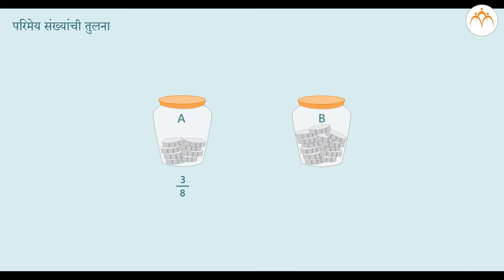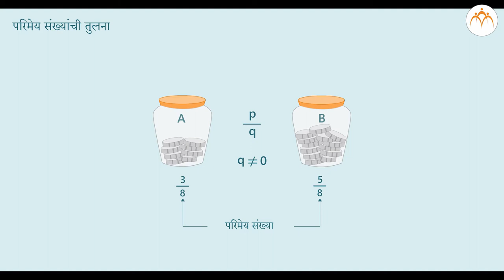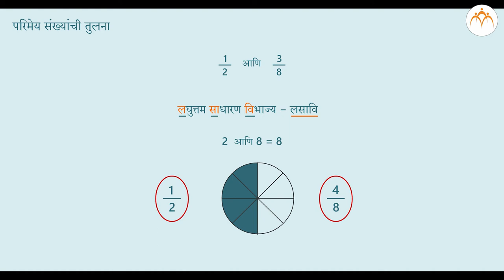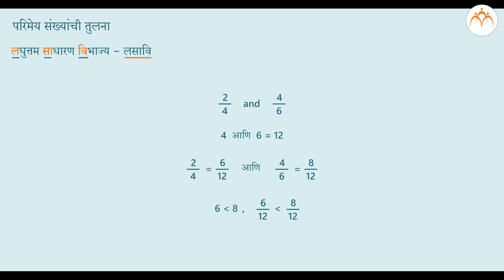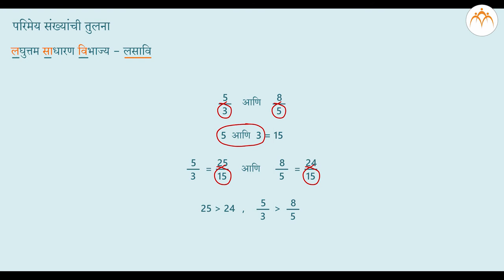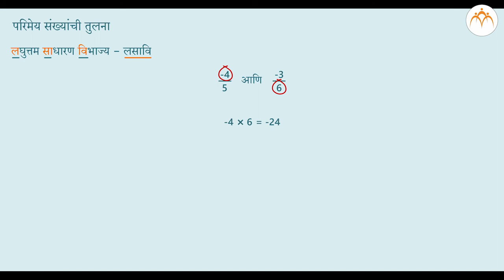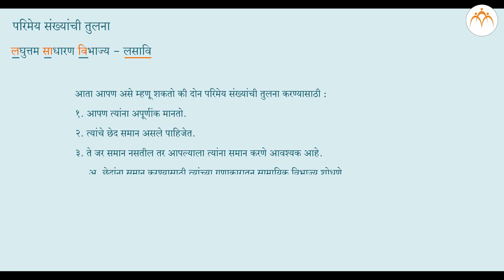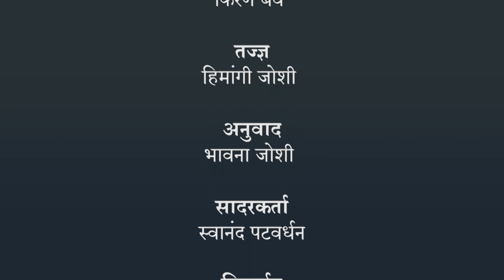परिमेय संख्यांची तुलना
परिमेय व अपरिमेय संख्या, परिमेय संख्यांची तुलना,

8th,Mathematics,Jnana Prabodhini,Maharashtra Board,